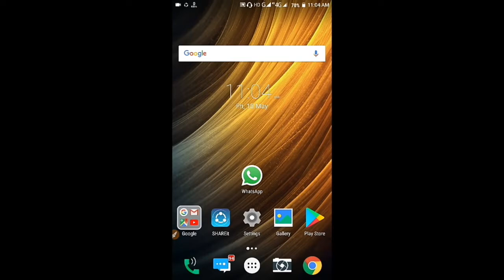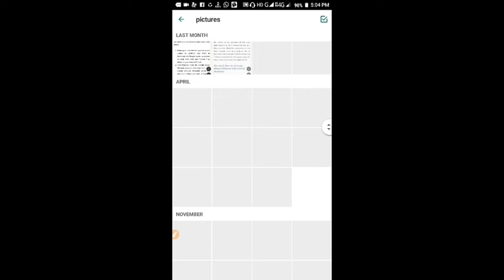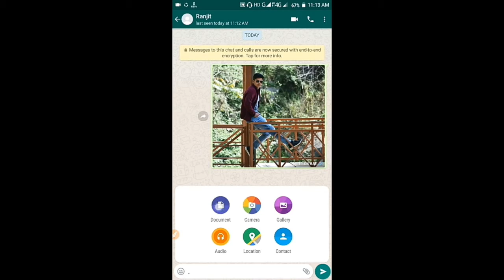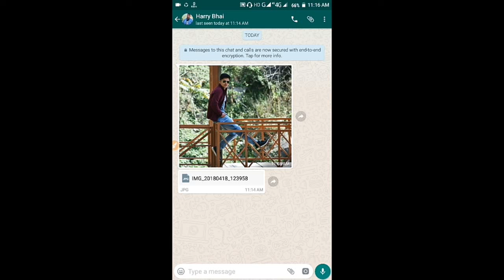How To Send Photos On Whatsapp Without Compression |Tech Tonix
Fed up of sharing DSLR photos in whatsapp with worst quality. Here's the solution...